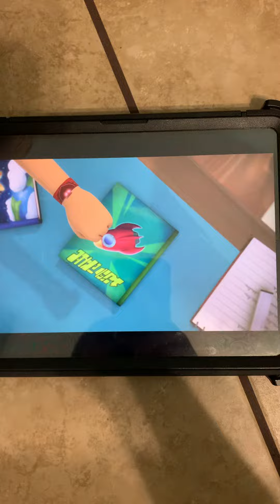PJMasks episode 13 voyage of the golden asteroid ☄️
On April 8, 2022 Friday last year